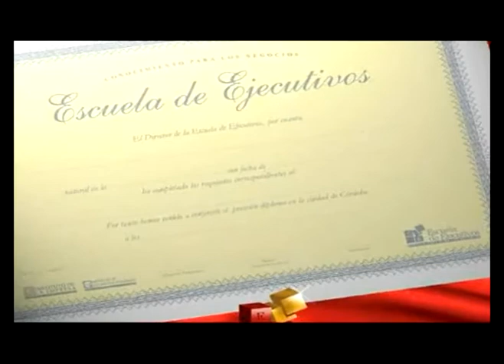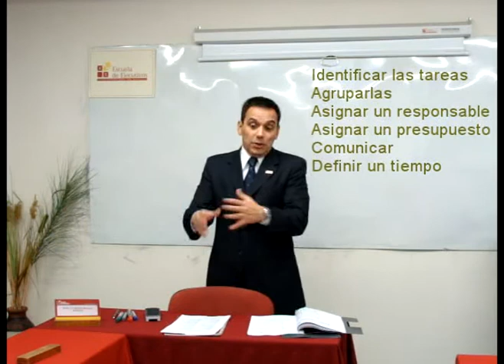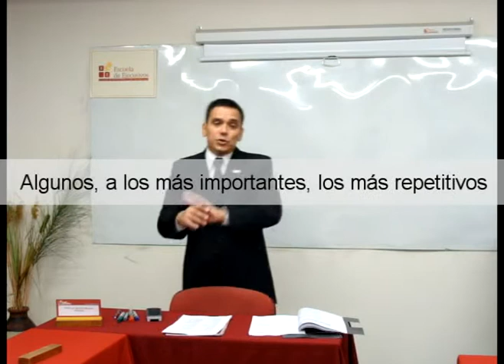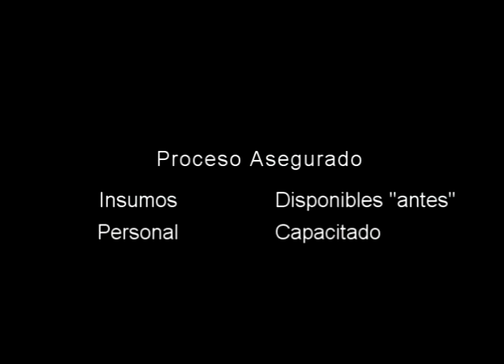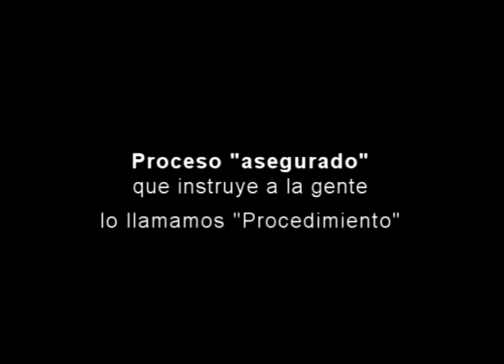DiploPymes - Mod 1 - Parte2 - Video 07 - Agrupamiento de Tareas (11m40s)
Diploma en Organización y Dirección de PyMEs - Módulo 1 - Parte 2

Introducción. Prof.Lic.Ignacio Moyano Camihort